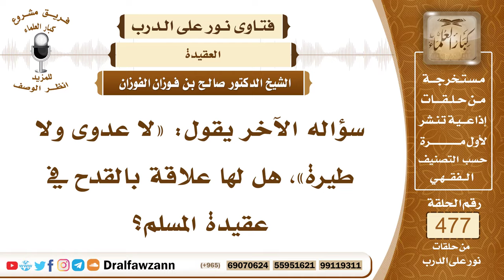6866- هل لحديث: "لا عدوى ولا طيرة" علاقة بالقدح في عقيدة المسلم ؟ - الشيخ صالح الفوزان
"6866- سؤاله الآخر يقول: «لا عدوى ولا طيرة»، هل لها علاقة بالقدح في عقيدة المسلم؟
الجواب: قدح في عقيدة المشركين، الذين يظنون أن العدوى تنتقل بنفسها، وأن المرض يعدي بنفسه، بدون تقدير الله عز وجل، فهذا فيه الرد عليهم، أما المسلم فإنه يعتقد أن انتقال المرض إنما هو بإذن الله، وبتقدير الله عز وجل، ومع هذا هو مأمور بالتوقي، وأخذ الحيطة، ومأمور بالعلاج وفعل الأسباب الواقية.
السيرة الذاتية:
للاشتراك في قناة الشيخ صالح الفوزان

14_ الشيخ محمد أمين الشنقيطي
يتيوب

15_سماحة المفتي عبد العزيز آل الشيخ
 يوتيوب

رئيس الفريق
لمشروع كبار العلماء